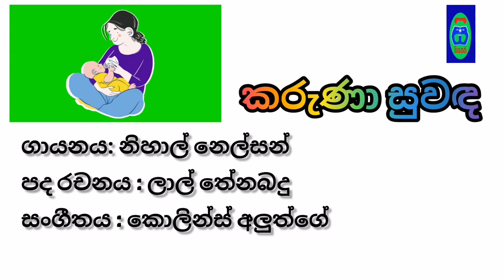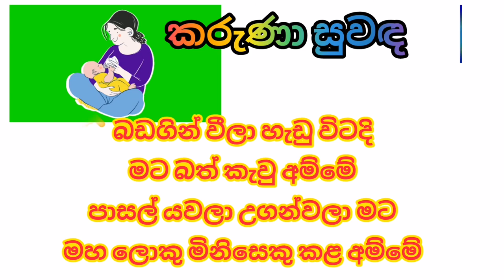Karuna Suwada karaoke - Without Voice | කරුණා සුවඳ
Artist 👇
Niha Nelson

Lyrics 👇
Lal Thenabadu

Music 👇
Kolins Aluthge